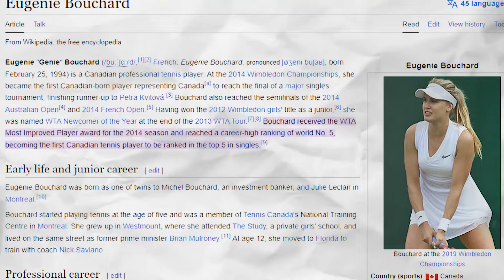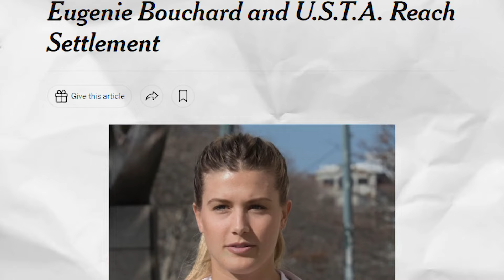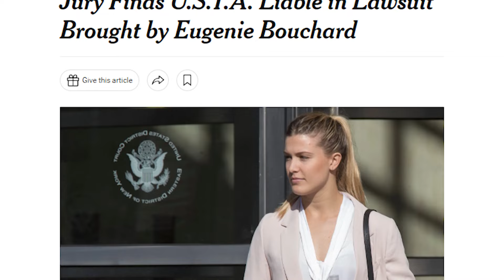What EXACTLY Happened To Genie Bouchard?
🎾🎾 What a great talent!  But did she indeed derail from the actual goal? Let's have a closer look at what really happened to Genie Bouchard. Enjoy! 🎾🎾